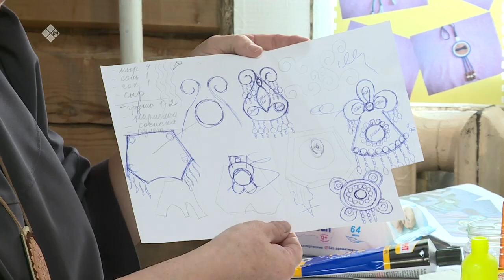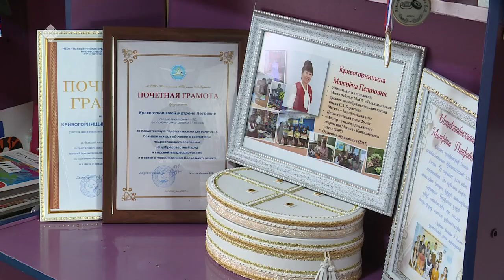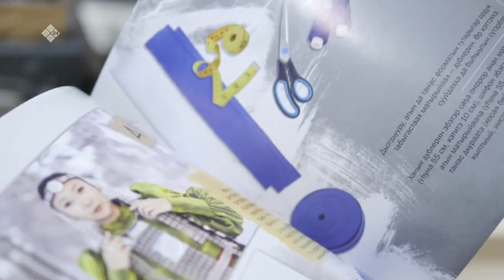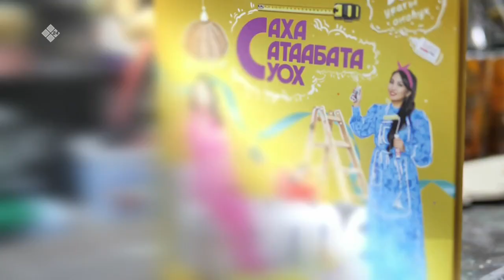«Cаха сатаабата суох» биэриигэ: Сахалыы сувенир оҥоробут (25.04.23)